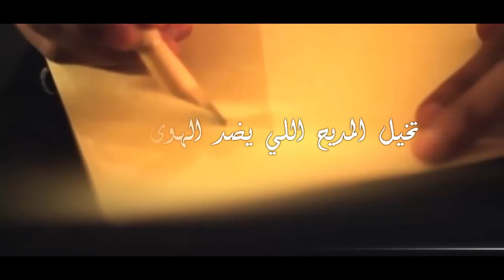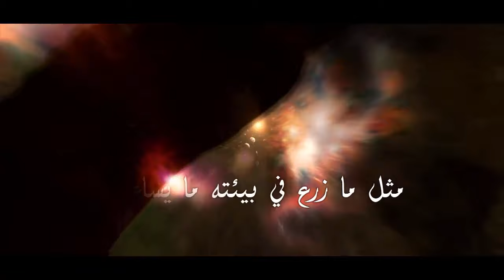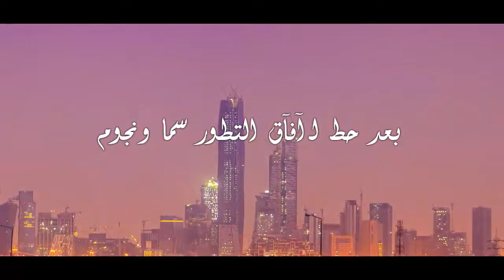رؤية 2030 || شعر والقاء ضيف الله السميري